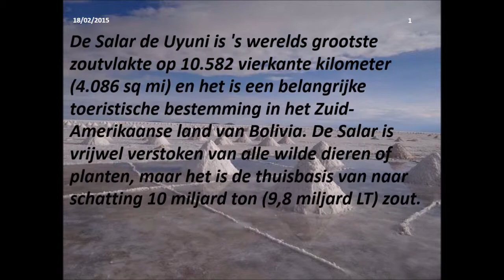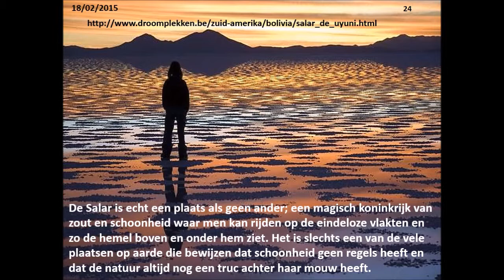Vlindermuis De Salar Bolivië PPSX A 189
Salar ( zouvlakte in Bolivië)